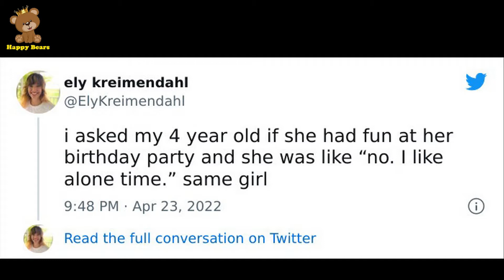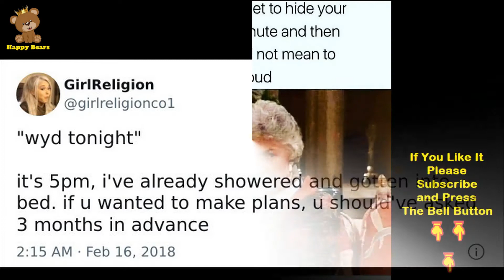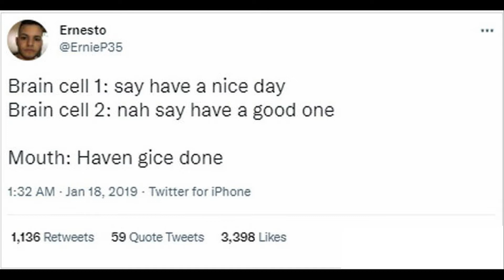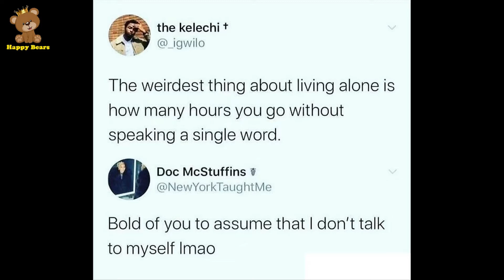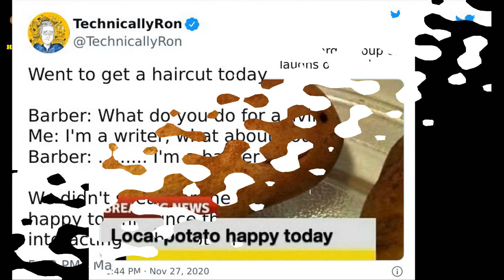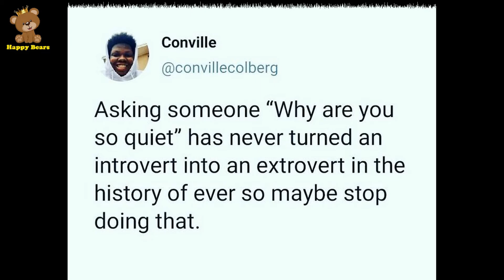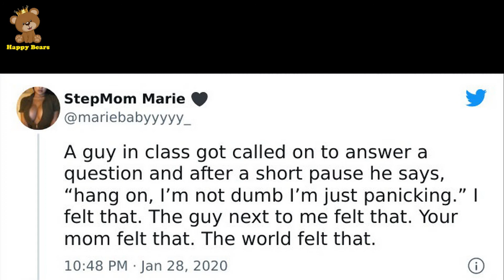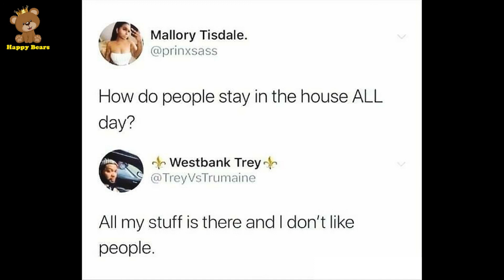“Introvert Nation” The Funniest And Most Relatable Memes (Part 1) | Happy Bears